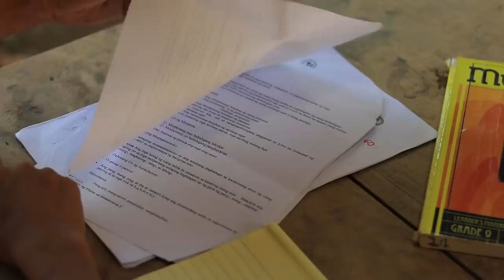[Story 79] Finally, a new video! A happy dinner with my family | Filipino Countryside Life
Adobo is a delicious dish from the Philippines. It is most often a braise featuring vinegar, soy sauce, garlic, bay leaves, and black peppercorns. In the PH, every region, every province and every household has their own version of the said dish. The most famous ones are chicken adobo, pork adobo and string bean adobo. Today, I mixed pork adobo and string bean adobo and added fermented chillies and vinegar. This is my own version and I'm happy to serve it to my family for dinner. We also cooked and ate salbaro, a deep fried dried grated cassava with 'latik'. We ate, laughed, and enjoyed the dinner. Keep smiling. Keep safe!

Music 🎵

365 Araw ng Eroplanong Papel (MNL48)
- Piano cover by Bro. Keiphil Guimba

Hi!
I'm Gayyem Ben, from the Nueva Vizcaya Province, Philippines. I cook humble Filipino dishes and showcases our culture.

Thank you so much for supporting this channel. Keep smiling and always choose to be kind.

and to my Instagram @gayyemben17